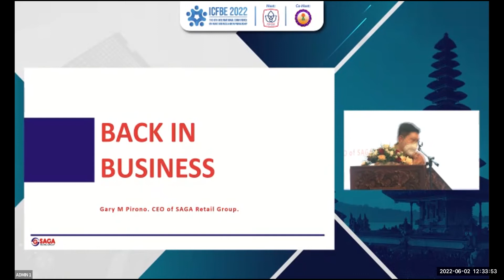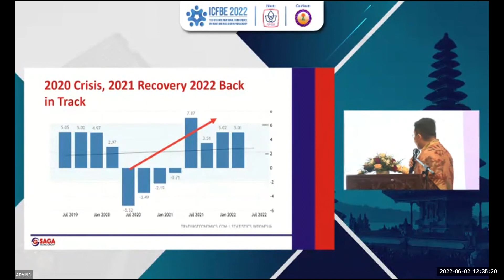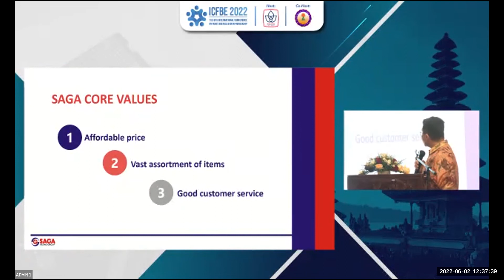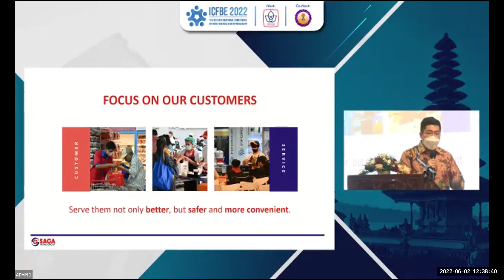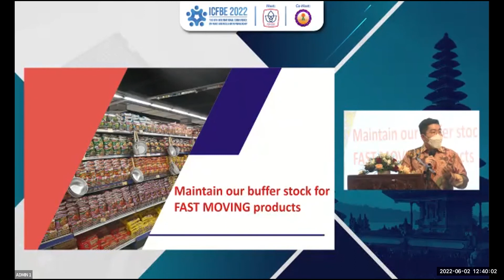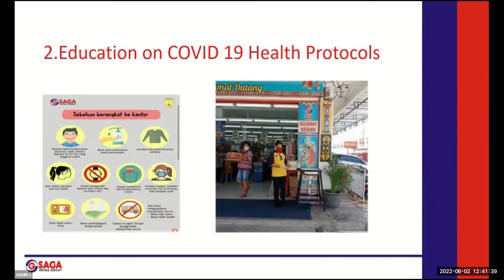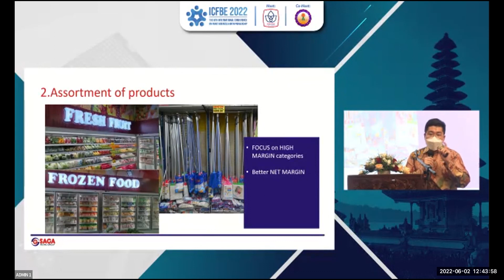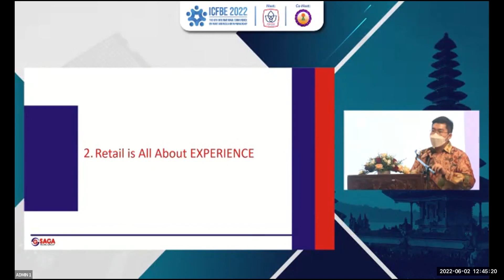ICFBE 2022: Indonesian Retailer Experiences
Doing business during the Covid-19 pandemic is not easy. Especially if the business is located in Papua. This is what happened to Gary Marcelino Pirono, CEO of SAGA Retail Group. Gary shared his experience during the International Conference on Family Business and Entrepreneurship (ICFBE) 2022.